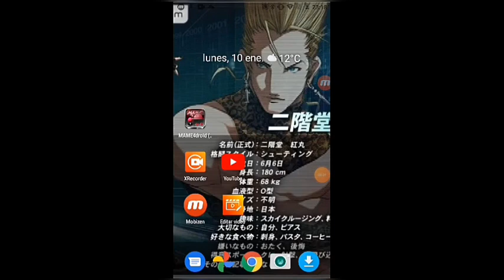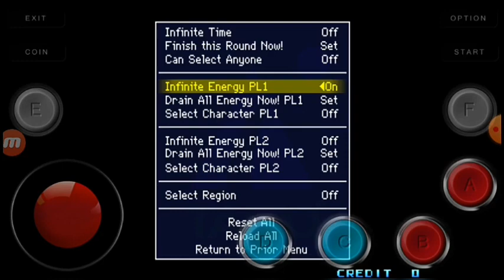global champion (ver 2.1A 1994/07/29) mame4droid HD arcade Gameplay (1/3)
bonus basado master multijuegos ms dos